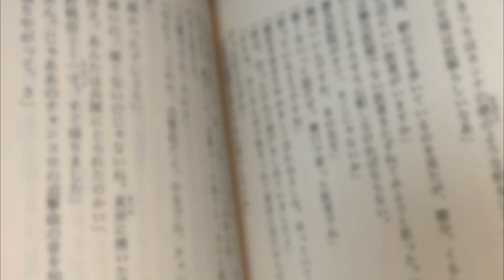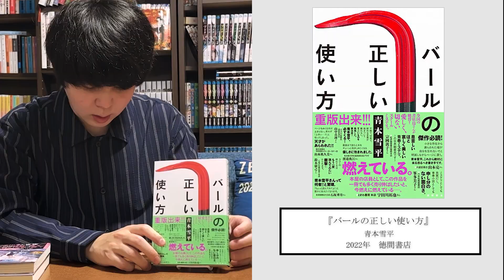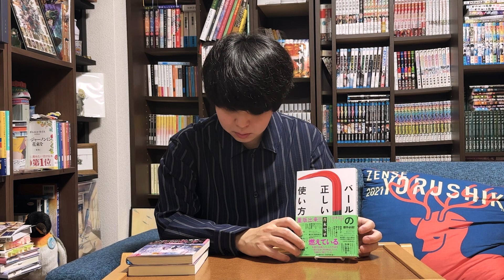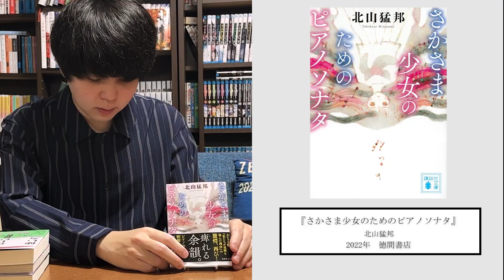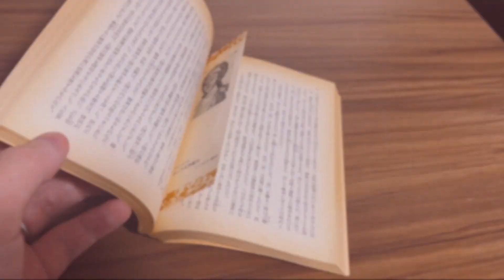最近読んだミステリを紹介するだけ。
◆しおかぜ市一家殺害事件あるいは迷宮牢の殺人 / 早坂吝

◆世界の終わりのためのミステリ / 逸木裕

◆さかさま少女のためのピアノソナタ / 北山猛邦